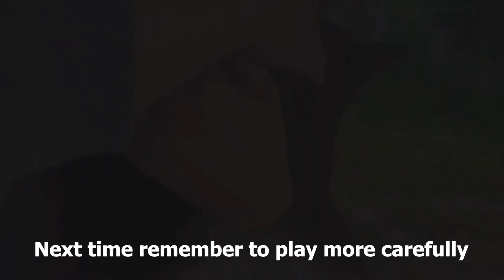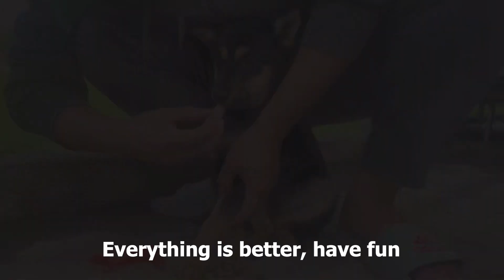The puppy fell into the deep hole and couldn't get up | Rescue the poor dogs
Pets Center - The National Rescue Center is headquartered in Escobares, Texas and has several small branches in undeveloped countries.  Because the population here is still poor, animals are not respected.  So animals are often abandoned, live in landfills...and are not taken seriously.  Our mission is to adopt abandoned animals and rehabilitate many abused animals.  We are available 24/7 to assist anyone who calls.